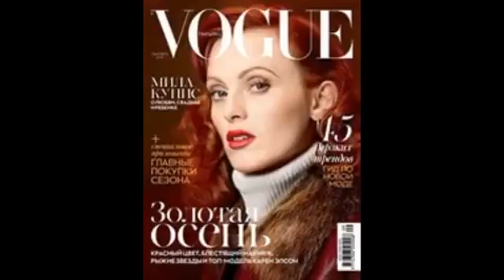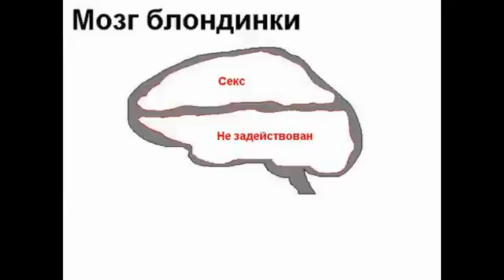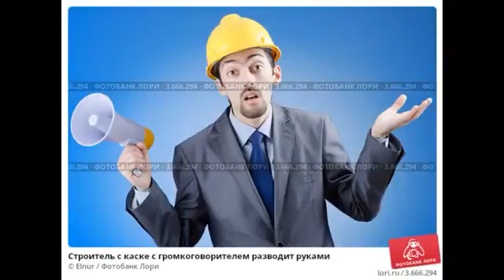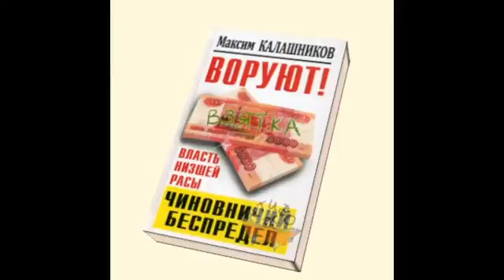Как шикуют жены депутатов гос.думы